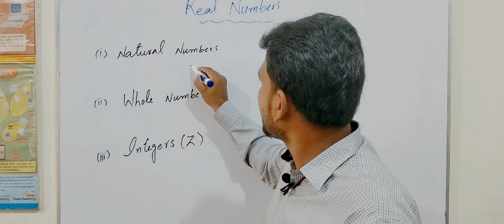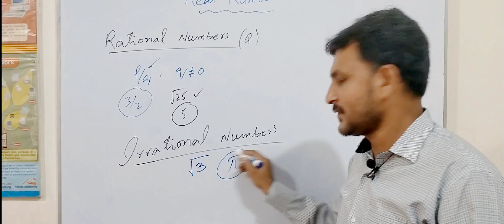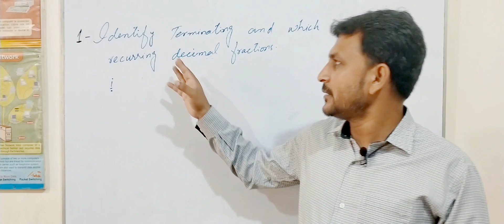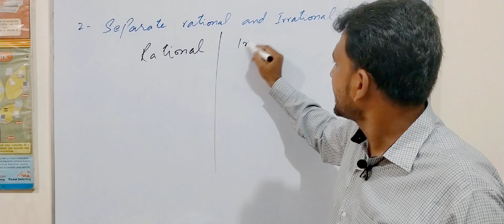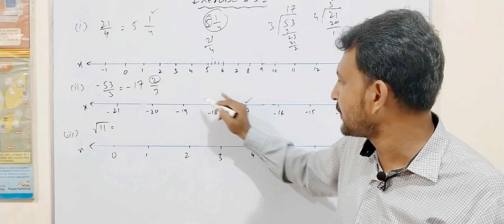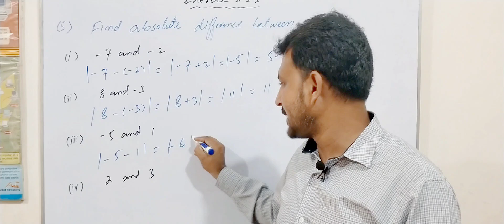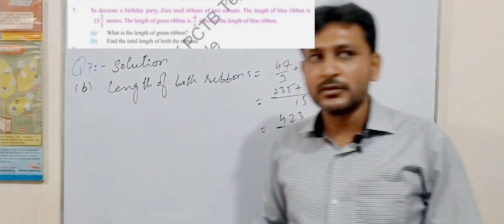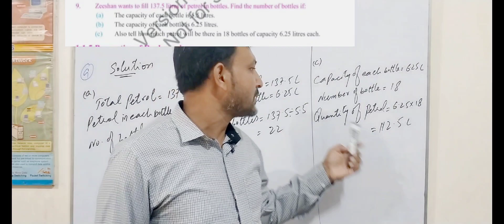8 class math chapter 1 exercise 1.1 | new book math class 8 | Math exercise 1.1 with introduction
Super Easy Math Exercise For 8th Graders On introduction of real numbers!
8 class math chapter/unit 1 exercise 1.1 | new book math class 8 |  Math exercise 1.1 with introduction
| TZM Tutor